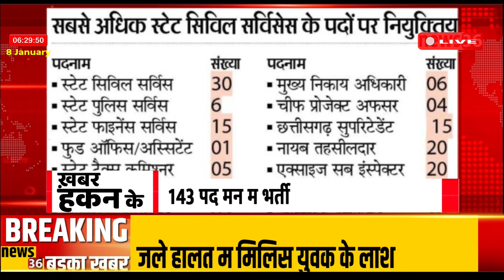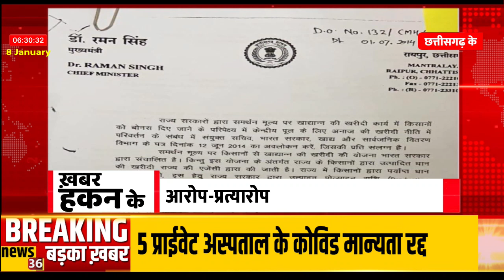छत्तीसगढ़ के हर छोटे बड़े ख़बर म फटाफट नज़र ।। 8 जनवरी 2021